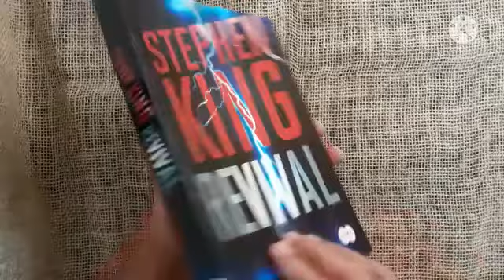Revival - Stephen King - Livro NOVO